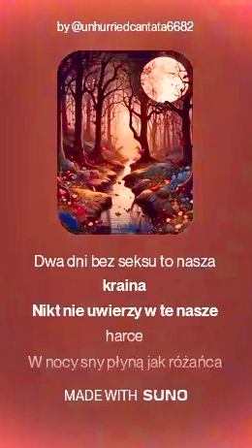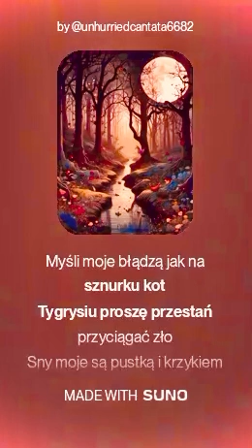Kotek Tygrysiu 🐯🦊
[Verse]
Kotek Tygrysiu dziś cię ominę
Dwa dni bez seksu to nasza kraina
Nikt nie uwierzy w te nasze harce
W nocy sny płyną jak różańca spacer

[Verse 2]
Tygrysiu czym ty się tam zająłeś
Gdy ja w łóżku na ciebie czekałem
To jak kocia myszka po ścianach pląsy
Zamiast ciebie tylko ciszy dzwony

[Chorus]
Dwa dni bez seksu a serce woła
Kotek Tygrysiu czas się przeszkolić
Niech noc znów płonie jak pożar w lesie
Kotek Tygrysiu ty przecież wiesz że

[Verse 3]
Szczere intencje to nasze priorytety
Ale czekam na ciebie jak na deszcz niestety
Tęsknię za chwilą gdy skoki nocne
Przywrócą nasz świat sympatyczne i mocne

[Bridge]
Myśli moje błądzą jak na sznurku kot
Tygrysiu proszę przestań przyciągać zło
Sny moje są pustką i krzykiem w ciszy
Kotek Tygrysiu wróć do nas słodki miśku

[Chorus]
Kotek Tygrysiu ty przecież wiesz że rodzina kochaj żyj olsztyn #100